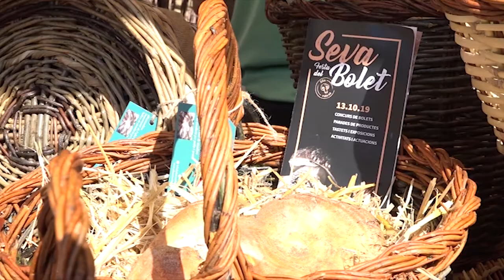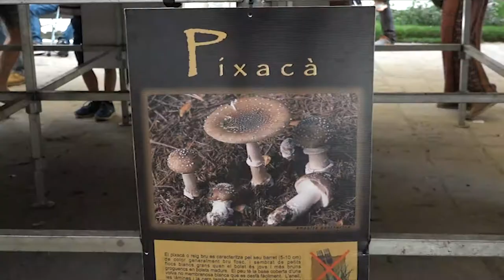Menys bolets però més parades